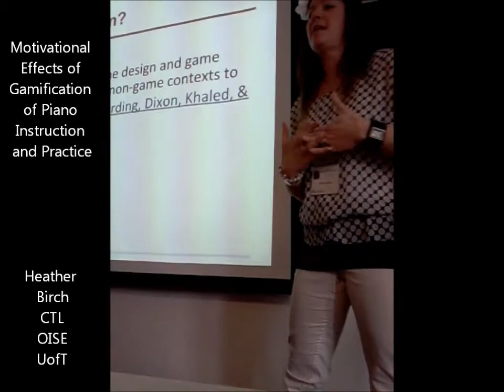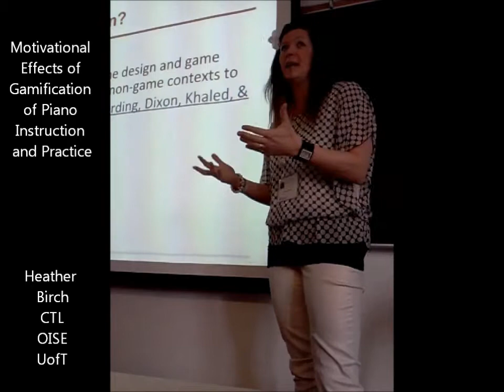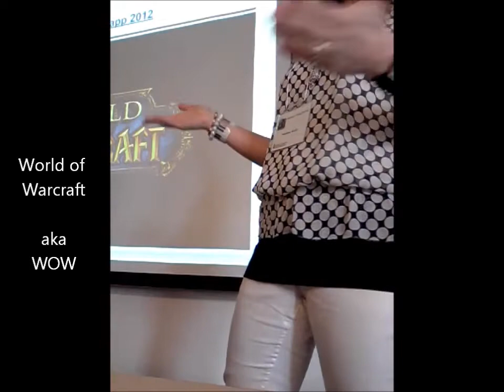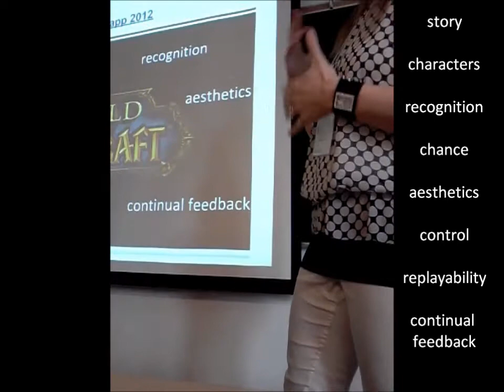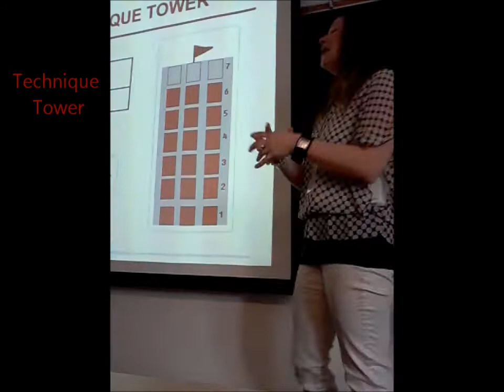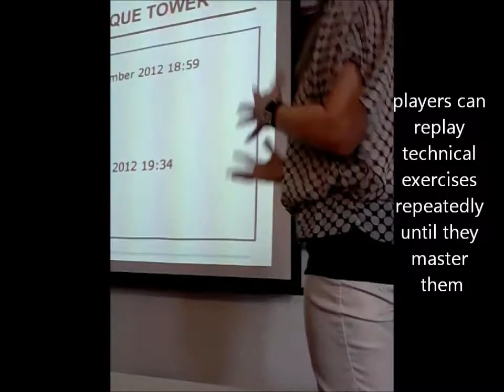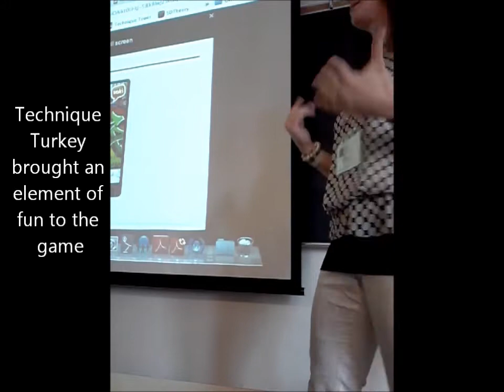Motivational Effects of Gamification of Piano Instruction and Practice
Masters Thesis Research Presentation - Summary.  Link to full Thesis